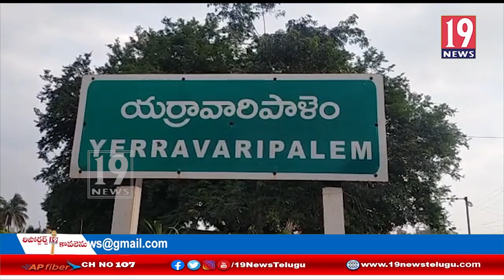శేషాచల అడవి ప్రాంతంలో చిరుత పులి మృతి: చిత్తూరు జిల్లా